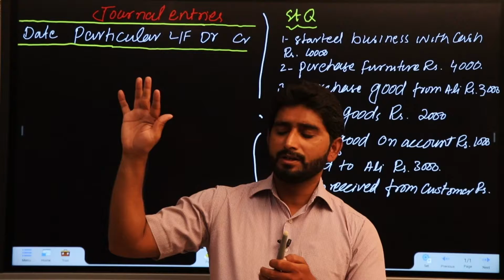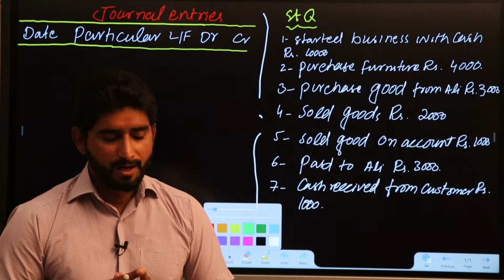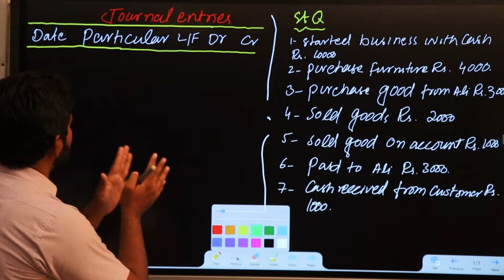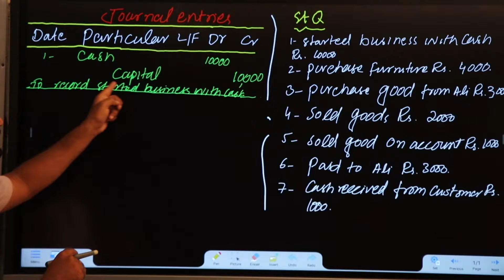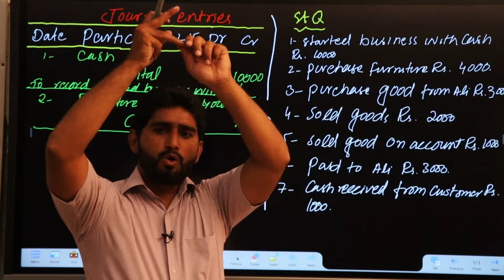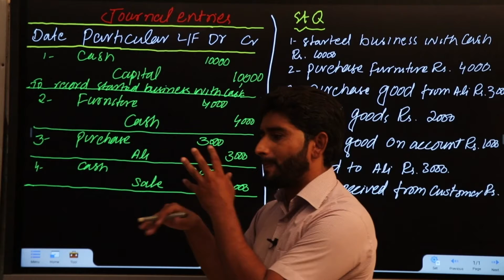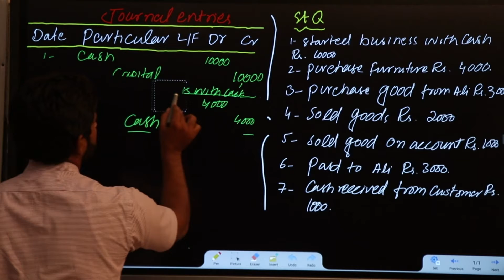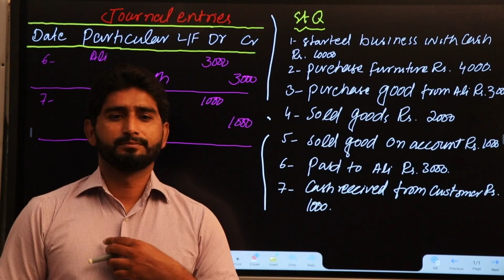Lecture No 3 Accounting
Prof. Waqar Nazeer